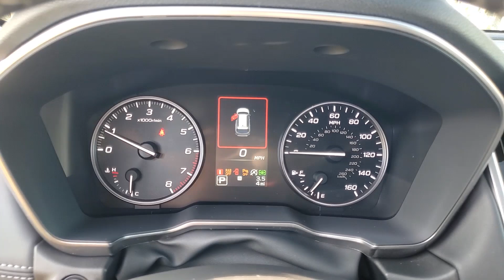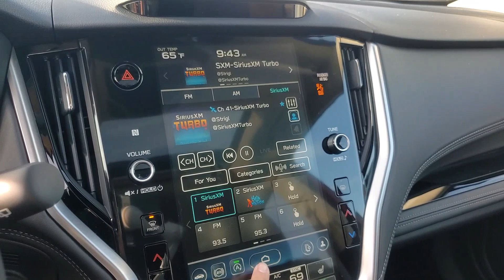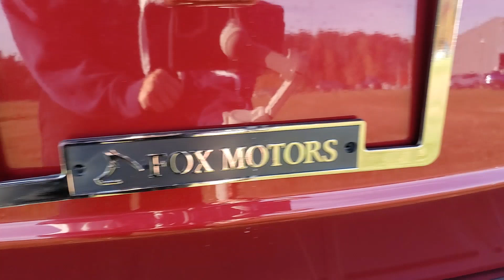2025 Subaru Outback Limited MI Macomb, Rochester, Royal Oak, Sterling Heights, Troy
New 2025 Subaru Outback Limited available at Fox Subaru of Macomb located in 23651 Hall Rd, Macomb, MI, 48042. Servicing the Macomb, Rochester, Royal Oak, Sterling Heights, Troy area.
Please mention the stock O250279 when you contact the dealership for this vehicle.